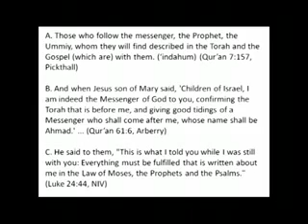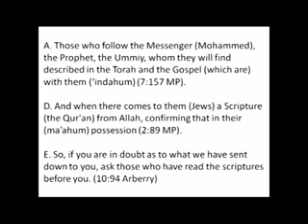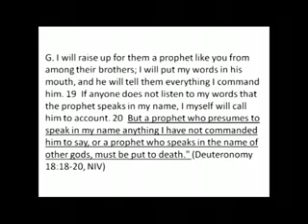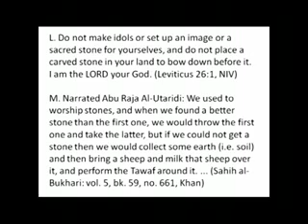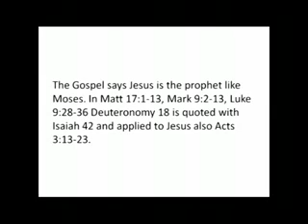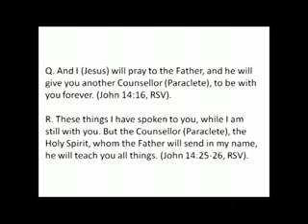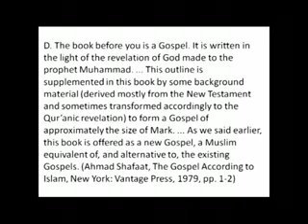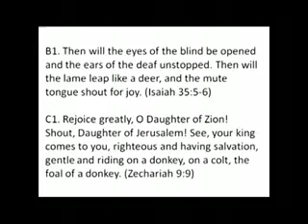Does the Bible foretell the coming of Muhammad (pbuh)? ( Samuel's Opening Statement - 1 of 4 )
Is Muhammad (pbuh) Foretold in the Bible?

What does the Bible say about Muhammad (pbuh)?

Representing the Muslim perspective was Bro Mustafa Arja, Bro Arja is well known in the local community in Australia, He has been engaged in many debates with pastors and christian apologists, He is married with three children.

He has held debates with figures such as Peter Barnes, Samuel Green and many more.

Alhamduliah He's very passionate in the field of daw'ah

Representing the Christian side was Mr Samuel Green, Mr Green is a Christian Scholar from the Australian Fellowship of Evangelical students (AFES).

He has a national ministry engaging in conversation and debate with Muslim people.

Samuel is a writer for Answering-Islam.com, he has written hundreds of articles on Islam and Christianity.

He is an active in Christian ministry as a bible teacher on University campuses.

He's been involved in Christian Muslim Discussions and dialogs for the last 15 years.

The Topic: Does the Bible foretell the coming of Muhammad (pbuh)?

Bro Mustafa Arja

vs.

Samuel Green

( Wiley Park, New South Wales,  Australia December 10, 2011 )

Islam Qur'an Koran Quran God Allah Yahweh Jehovah Elohim Scripture Gospels Bible New Old Testament Tanakh Torah Debate Jesus Christ Divine Divinity Prophet Son Godhead Sonship Revelation Muhammad Trinity Trinitarianism Monotheism Monotheist Jews Christians Muslims Sam Shamoun Sami Zaatari Joseph Good Dr James White Anthony Buzzard